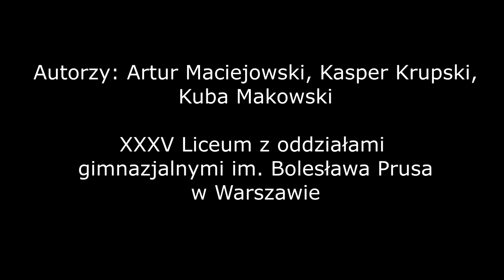PN3 MAZ praca 78 śmierć Ignacego Paderewskiego